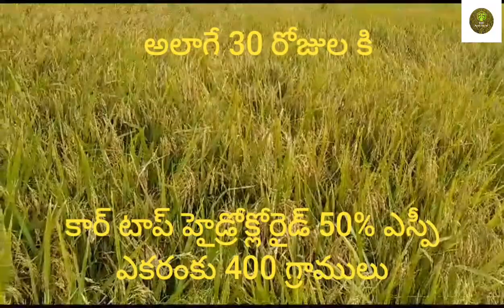కావేరి చింట్లు మోగిపురుగు నివారణ @gopi agricultural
రైతన్నలకు నమస్కారం ఇందులో పొందు పరచిన సమాచారం మా స్వీయ అనుభవం, మరియు అనుభవజ్ఞులైన అగ్రికల్చర్ సైంటిస్టులు ద్వారా సేకరించినవి. ఇవి ఆచరించే టప్పుడు అనుభవజ్ఞులైన వారిచే చర్చించి తదుపరి  ఉపయోగించవలెను.